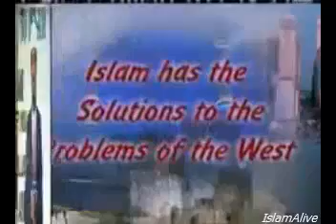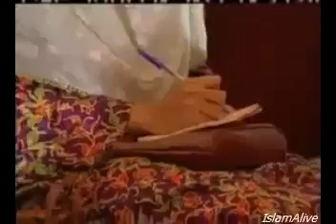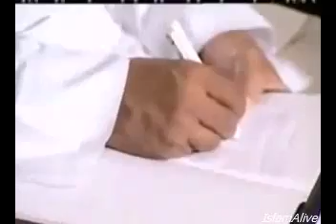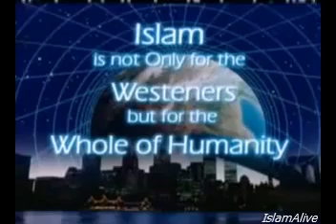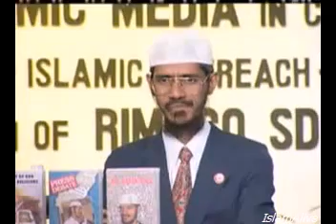01 Dr Zakir Naik West coming to Islam YouTube